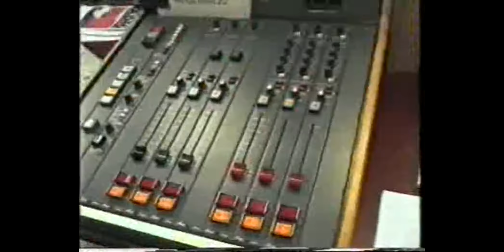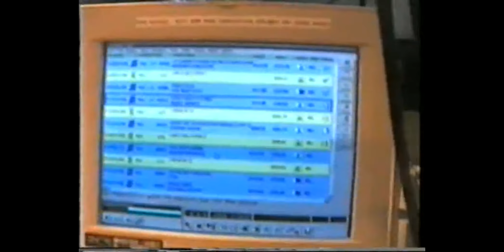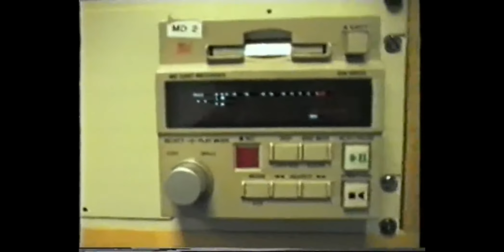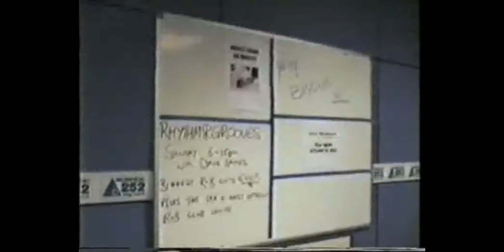ATLANTIC 252's Greg Parke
© Greg Parke - Copyright is owned by uploader and is exclusive to YouTube. This video cannot be shared on other websites, broadcast or copied without permission by its owner, failure to do so WILL RESULT in legal action. ALL uploaded videos are NOT for profit.